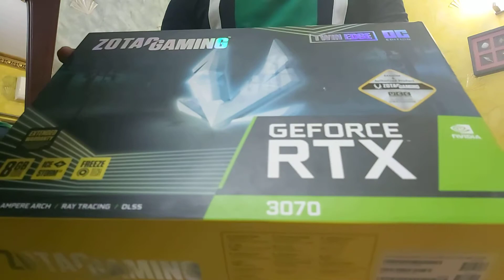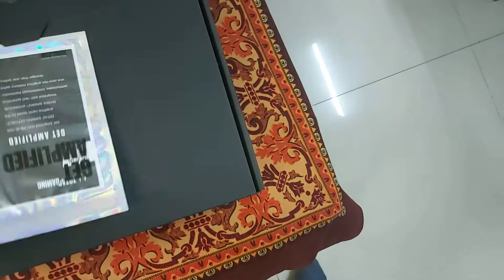Zotac RTX 3070 twin oc unboxing